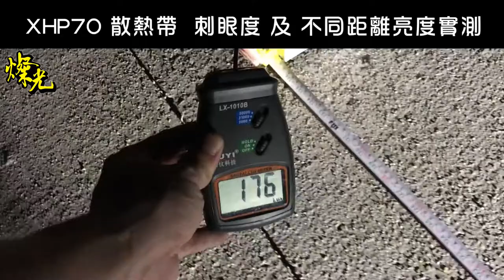燦光宅測試｜ XHP70 散熱帶 刺眼度及不同距離亮度測試